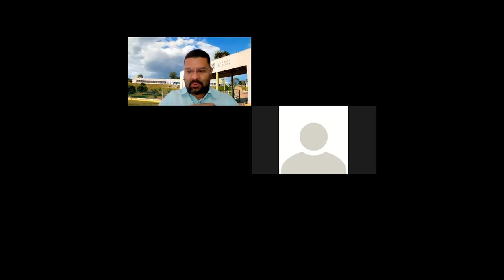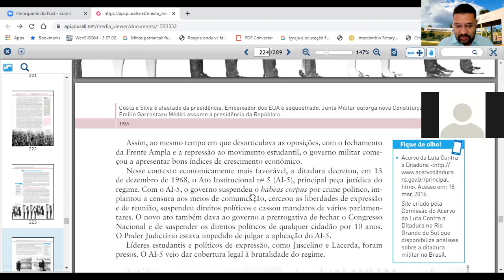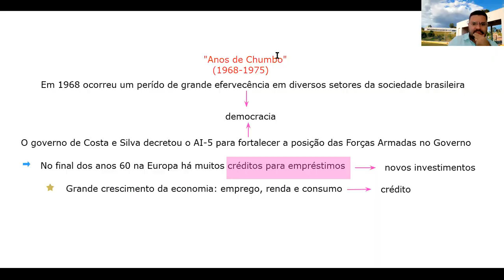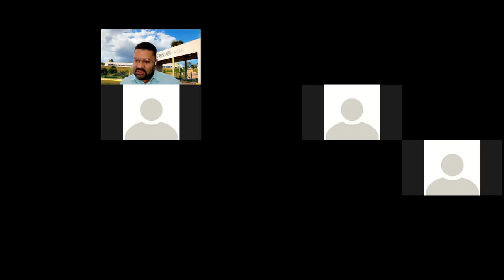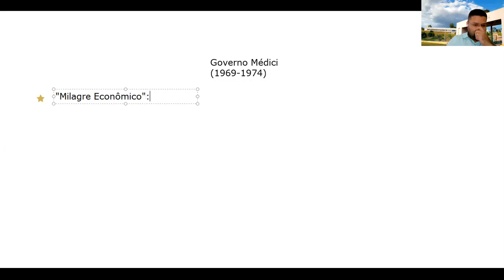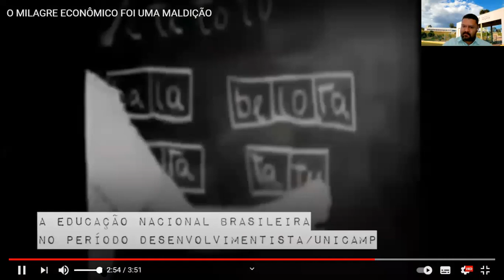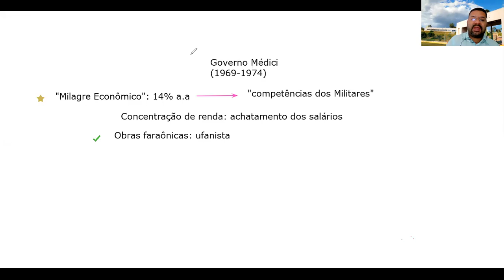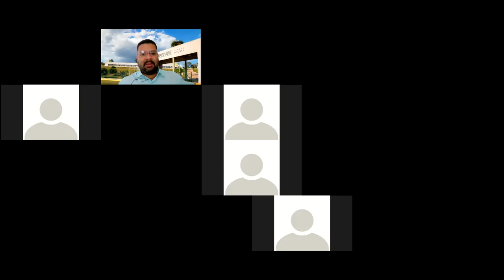3o Mecatrônica: 27/01/2021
Anos de chumbo